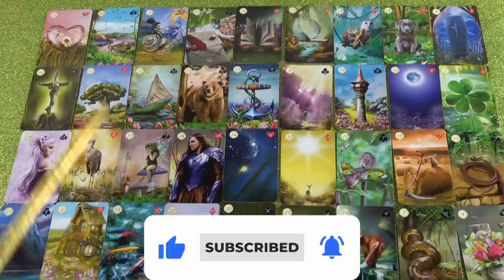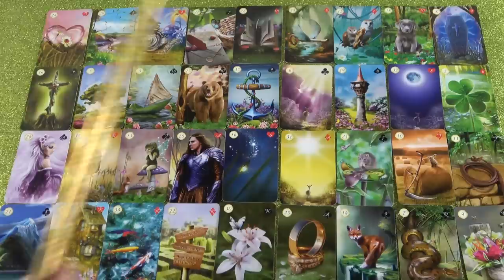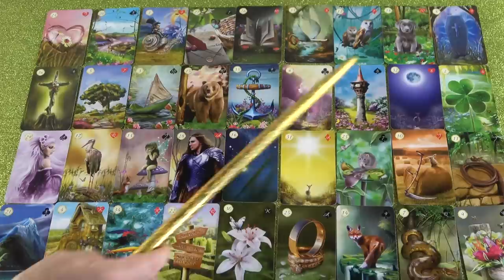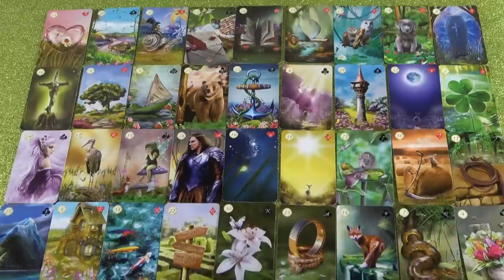Odafigyel rád és közeledik hozzád❣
Kép: shutterstock/Sonsedska Yuliia

Telefonos elérhetőségem jóslásra:
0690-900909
750Ft/Perc

Átutalás:
Erste Bank
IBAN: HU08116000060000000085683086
BIC: GIBAHUHBXXX
Tulajdonos: Dendera Susanna Medici

Védikus Csillagjegyek:
Kos: kb. Április 13-tól Május 13-ig
Bika: kb. Május 13-tól Június 14-ig
Ikrek: kb. Június 14-től Július 15-ig
Rák: kb. Július 15-től Augusztus 16-ig
Oroszlán: kb. Augusztus 16-tól Szeptember 16-ig
Szűz: kb. Szeptember 16-tól Október 16-ig
Mérleg: kb. Október 16-tól November 15-ig
Szkorpión: kb. November 15-től Dezember 15-ig
Nyilas: kb. December 15-ől Január 14-ig
Bak: kb. Január 15-től Február 12-ig
Vízöntő: kb. Február 12-től Március 13-ig
Halak: kb. Március 13-tól Április 13-ig